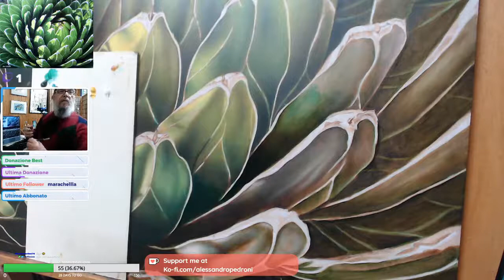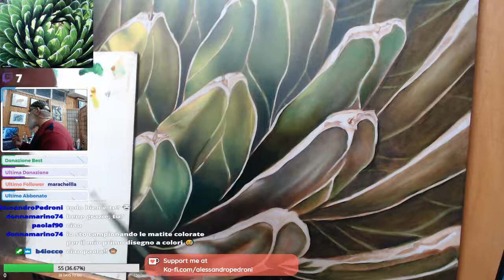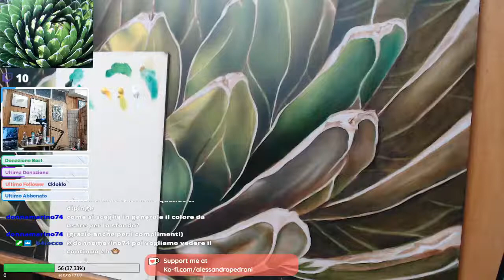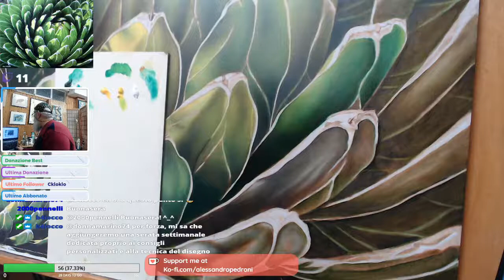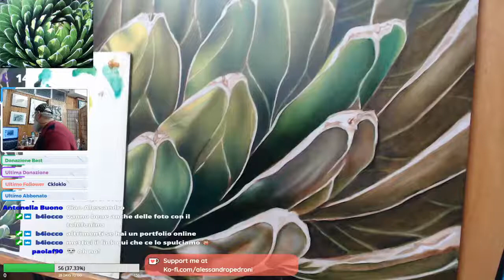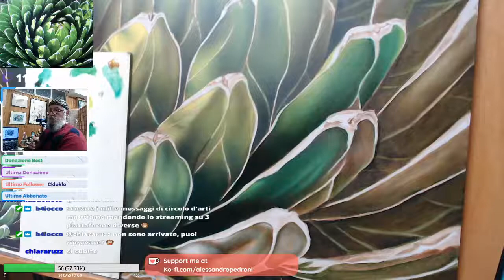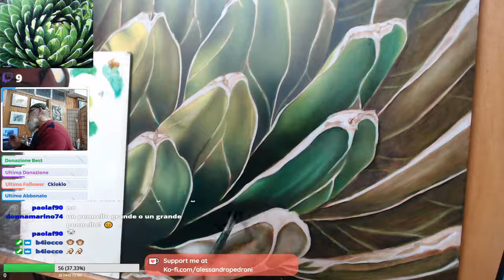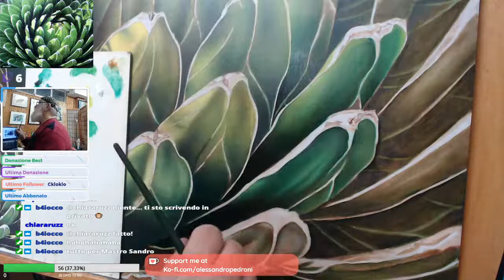Alessandro Pedroni [VOD] Un viaggio nel Verde.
Fatemi visita tutti i giovedì alle 18 e tutte le domeniche alle 17 su
Stream completo del 07/01/2021
Tema: Velature alla fiamminga su Agave della Regina.